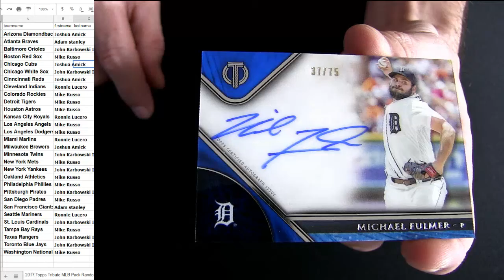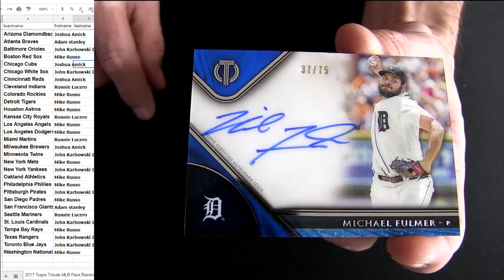17 Tribute NMLB Pack #23